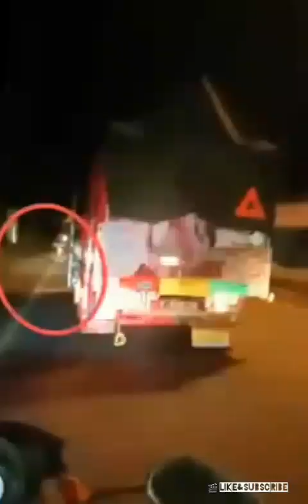VIRAL !!! Kompilasi Truck Oleng Berujung Laka.